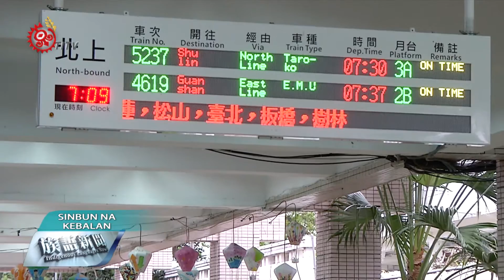租台鐵專列振觀光 台東業者聯合請命 2017-03-02 Kavalan TITV 原視族語新聞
ngid liway tu qadeddan na ngsulin paazasan na saqsaqay ay

受到陸客減少及去年風災的衝擊，台東遊客人數，比去年同期減少3成多，旅遊業者都在度小月，台東縣觀光協會8家飯店業者，提出要跟台鐵租觀光專門列車的辦法，提振觀光，呼籲政府協助。

不過有民眾擔心這樣返家的車票又會一票難求了，希望可以有雙贏的方法。

連假第一天，東海岸知名景點開始有大量遊客，攤商也趕忙招呼客人，但是受到陸客減少及去年風災的影響，其實遊客量大不如前，雖然中央政府補助國旅帶動觀光人潮，但礙於交通條件，到台東旅遊的人數仍有限。

東部幹線火車票不好買，連假期間更是一票難求，而觀光及飯店業者就聯合提出，爭取週末六日包租觀光列車的計畫，希望增加旅客台東遊的意願。

立委強調花東鐵路仍未雙軌化，載客量有限，能否兼顧旅遊和民眾的需求，仍待相關單位與台鐵討論協調，但當地族人認為應朝向雙贏的方向發展。

觀光列車雖然能帶來人潮與商機，但以目前東部幹線一票難求的狀況，是否能達到雙贏的狀況，仍需相關單位深入討論。